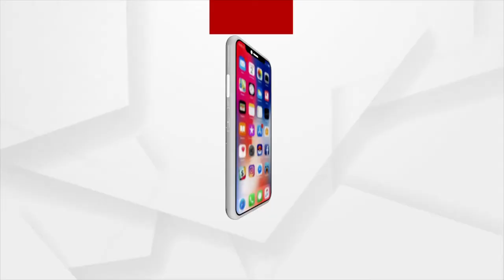ଭକତର କାନଭାସର କାଳିଆର ଜୀବନ୍ତ ଚିତ୍ର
କାଳିଆର ରଥଯାତ୍ରାଠୁ ଆରମ୍ଭ କରି ସୁନାବେଶ ଯାଏ ଜଳରଙ୍ଗ, ପଟଚିତ୍ର ଓ କାନଭାସ ରେ ବେଶ ଜୀବନ୍ତ କରିଛନ୍ତି ରାଜକିଶୋର । ପ୍ରଭୁଙ୍କୁ ନିଜ ରଙ୍ଗ ତୂଳୀରେ ସଜେଇ ରାଜକିଶୋର ଖୁସି ହୋଇଥିବା ବେଳେ ଭାବର ଠାକୁରଙ୍କୁ ପାଖରୁ ଯାଇ ଦର୍ଶନ କରିବାକୁ କରୋନା ହଟିଯାଉବୋଲି  ପ୍ରାଥନା କରିଛନ୍ତି।